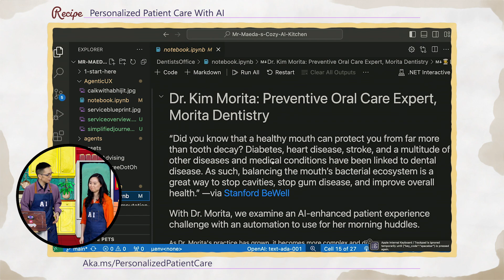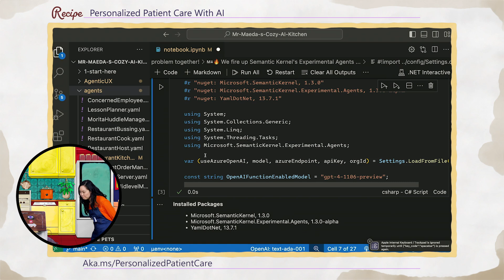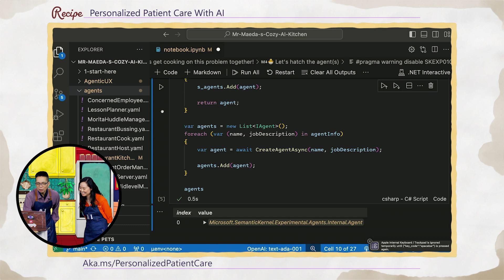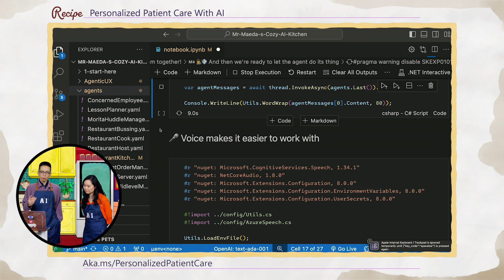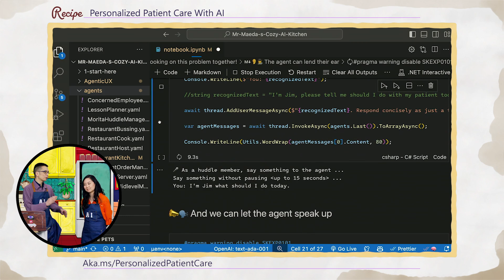Mr. Maeda's Cozy AI Kitchen - Personalized Patient Care With AI, with Dr. Kim Morita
How can AI help a dentist? Dr. Kim Morita joins John Maeda in the Cozy AI Kitchen to explore how AI can provide more personalized healthcare to all of her patients.

Chapters:
00:00 - Today's Topic
00:20 - Introducing today's guest: Dr. Kim Morita
03:36 - Sample code and demo
07:53 - Closing thoughts